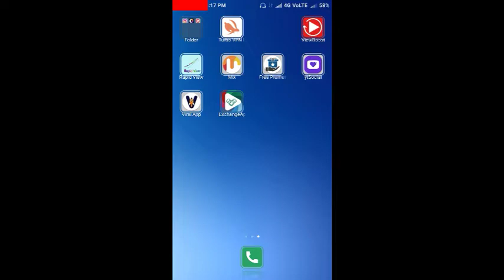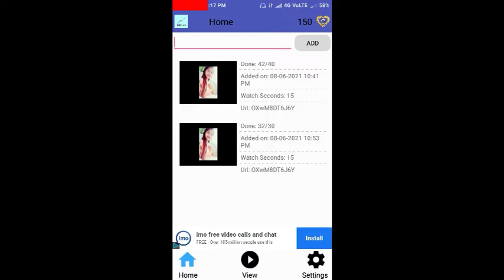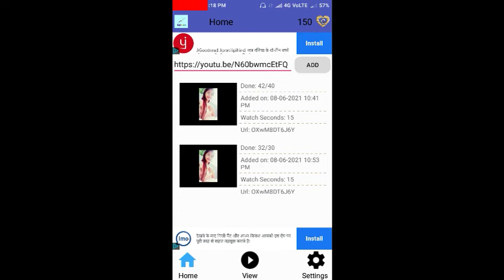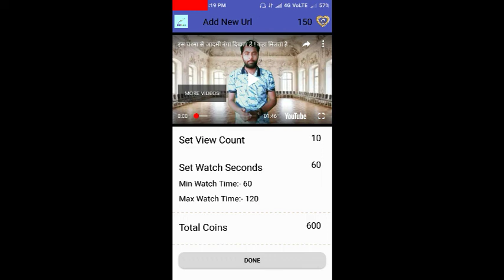good news/youtube promotion / how to make youtube channel promotion /promotion short /technical yogi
good news / youtube promotion /how to promote youtube videos / how to promote your youtube channel

good news / youtube promotion / Google ads for youtube channel / how to promote youtube channel

1- promote my youtube video
2-promote your youtube video
3- google adwords youtube
4- advertise youtube channel,
5-youtube video ads
6- google ads youtube
7-promote youtube video adwords
8-google adwords tutorial
9- boost youtube
10- viewsboost youtube video
11- promote youtube videos in google
12- adwords
13- promote youtube video
14how to promote youtube channel paid
15- how to promote youtube videos in
 16- google ads
17- how to promote youtube videos with ads
18- how to promote youtube videos with google adword
19- How to promote youtube videos with google adword
20- How to run google adword campaign 21- Google adword se youtube video promote kaise kare
22- Google adword
23-  How to create google adword campaign
24-  How to make google adword account, Google ads
Manoj dey
youtube video promote kaise kare manoj dey
youtube video ko promote kaise kare free
youtube video promote kaise kare 2021
youtube video promote kaise kare ishan
promote video on youtube
promote video on youtube google ads
promote youtube video google ads in mobile
promote video on youtube 2021
promote your video on youtube free
promote video on youtube cost
how to promote youtube channel
promote your youtube channel
tech videos
video promotion
youtube video promote
youtube video promote kaise kare
youtube promotion
good news
google ads for youtube channel
how promote youtube channel
google ad se video promote kaise kare
google adwords se video promote kaise kare
how to promote my youtube channel free